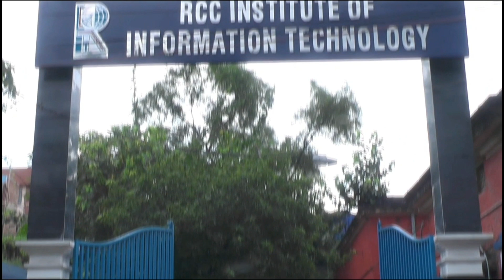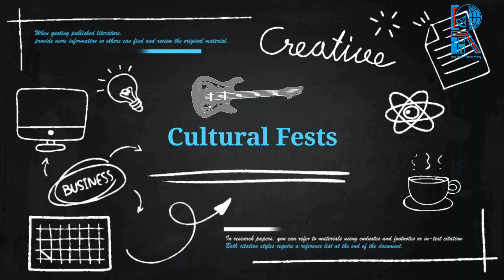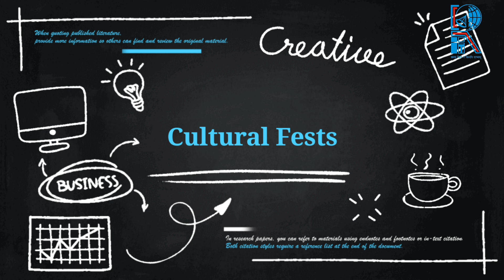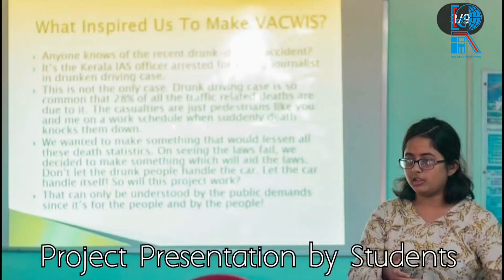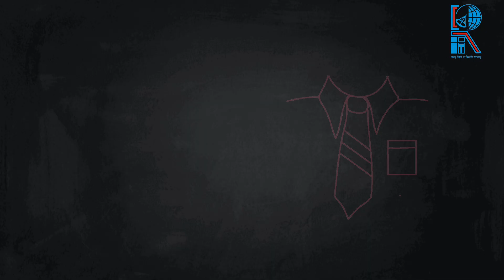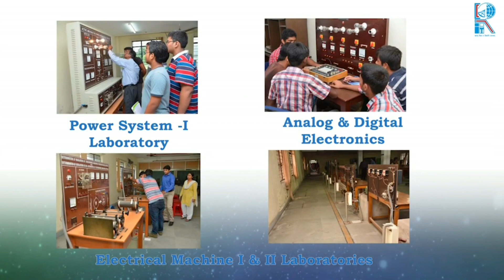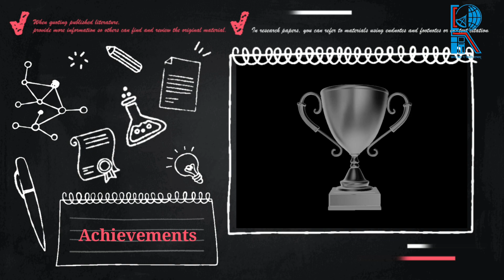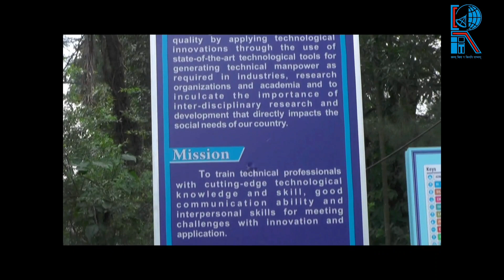Join Us at RCC Institute of Information Technology (RCCIIT)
ABOUT US

RCC Institute of Information Technology [RCCIIT] was established in the year 1999 as a collaborative venture of the Ministry of Information Technology, Govt. of India and the Department of Higher Education, Govt. of West Bengal through an Autonomous Society formed by the Department of Higher Education. The Institute also received grants from the World Bank under the TEQIP-II project since 2011.

RCCIIT is an ISO 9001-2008 & ISO 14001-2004 Certified Institute.

VISION

We at RCCIIT undertake to impart knowledge and skill of the highest quality by applying technological innovations through the use of state-of-the-art technological tools for generating technical manpower as required in industries, research organizations and academia and to inculcate the importance of inter-disciplinary research and development that directly impacts the social needs of our country.

MISSION

- To train technical professionals with cutting-edge technological knowledge and skill, good communication ability and interpersonal skills for meeting challenges with innovation and application
- To produce quality engineers and good human beings who will be able to assess the need, design solutions and apply their innovation skills to implement projects with clean and green technology for the benefit of mankind
- To select, groom and retain talented, qualified and committed faculty and staff
- To develop relevant infrastructure and learning resources with conducive climate for pursuing planned research and learning practices by all the stakeholders